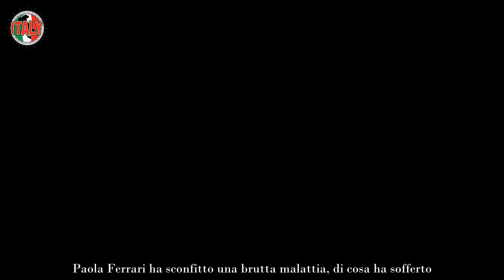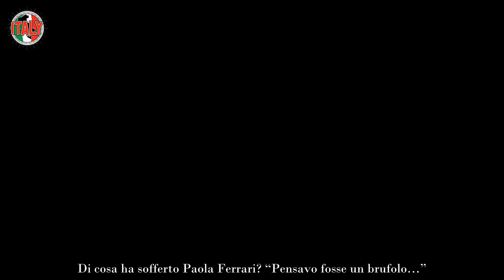Paola Ferrari, la pesantissima malattia che l’ha colpita ecco come ha scoperto quanto fosse grave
Tra le sfide più difficili che la conduttrice ha dovuto affrontare, a più riprese ne ha parlato con coraggio invitando alla prevenzione.

Dopo le tante (e ingiuste) critiche ricevute nel corso degli anni per aver ‘truccato’ le sue apparizioni in televisione con dei riflettori fin troppo potenti, la giornalista Paola Ferrari è uscita allo scoperto. Ha dovuto combattere a lungo prima di sconfiggere la malattia, una lotta di cui per diverso tempo ha portato i segni.

Paola Ferrari ha sconfitto una brutta malattia, di cosa ha sofferto
La giornalista e nota conduttrice, Paola Ferrari, qualche anno fa ha dovuto lottare contro la malattia – thewisemagazine.it (fonte foto YT @Rai)
Lo ha raccontato in diverse occasioni, a cuore aperto si era confessata sia a La vita in diretta che a Oggi è un altro giorno da Serena Bortone. Non solo perché aveva avuto il coraggio di parlare anche sui social, ricordando il ruolo fondamentale che gioca la prevenzione in casi come il suo.

Di cosa ha sofferto Paola Ferrari? “Pensavo fosse un brufolo…”
Volto storico del giornalismo sportivo, Paola Ferrari non si è fermata davanti alla malattia. Ha lottato duramente e alla fine, per fortuna, è riuscita a trionfare. “La prevenzione salva la vita, non dimenticatelo mai”, scriveva sui social qualche tempo fa, facendo riferimento forse al fatto che se avesse agito in anticipo i danni sarebbero stati minori.